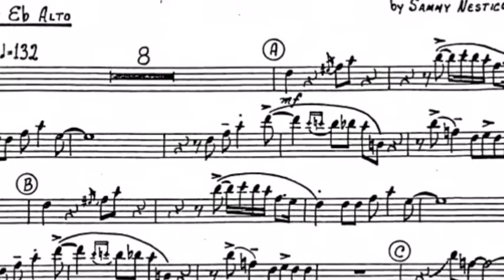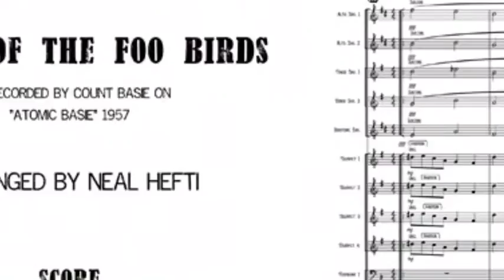Northwood HQ Swing Band - gig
Strike Up The Band, Hayburner & Flight Of The Foo Birds.

Apologies for sound balance and crowd noise, mic was in an odd position.